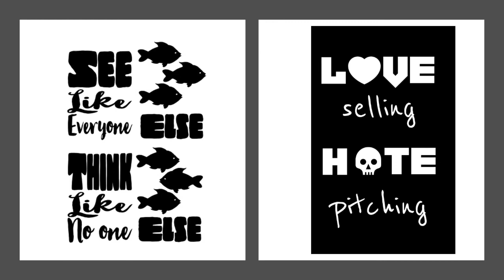Crowdfunding Illustration Samples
Introducing Katy Zimmerman who created all the illustrations in the book!

Secure a limited, hard cover, edition by participating in the campaign